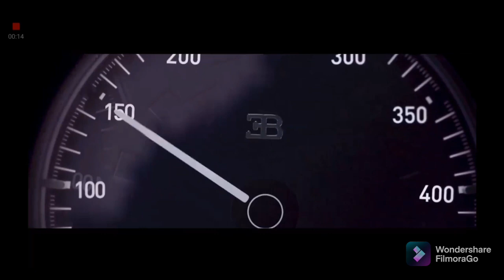BUGATTi Chiron Top Speed | 0 - 400 - 0 | World Record